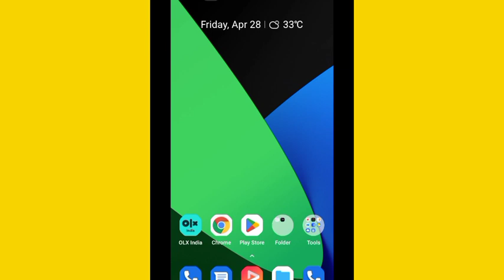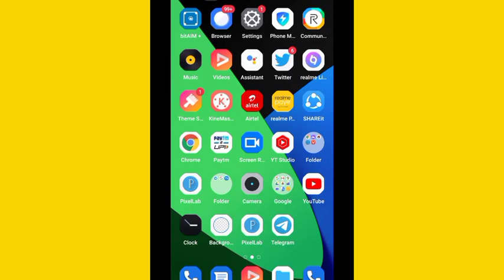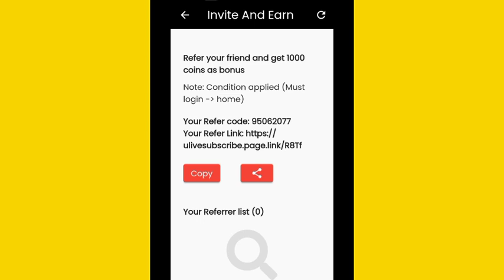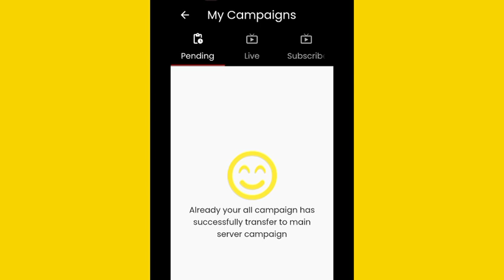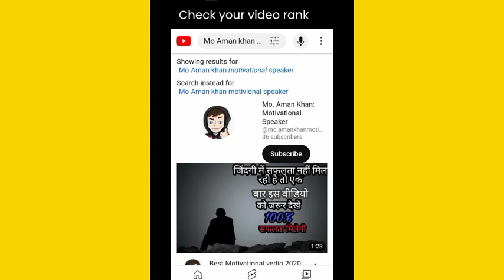1 घंटे में वीडियो Viral कर दिया देखलो | video viral kaise kare | video viral kaise kare youtube mein